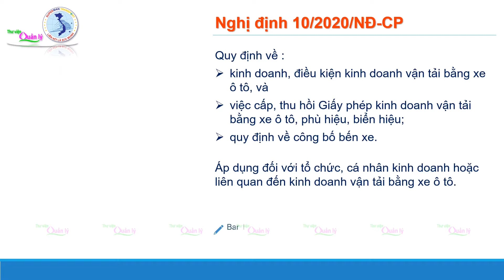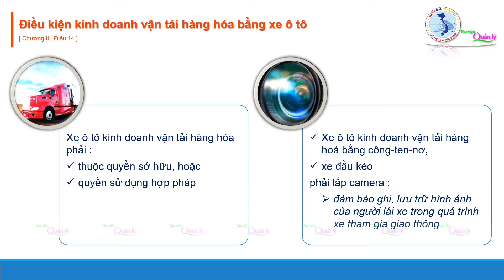[Kinh doanh vận tải container & Nghị định 10/2020/NĐ-CP] Chương III: Điều kiện kinh doanh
Nghị định 10/2020/NĐ-CP:
* Quy định về Kinh doanh & Điều kiện kinh doanh vận tải bằng xe ô tô
* Ban hành ngày 17 tháng 1 năm 2020
* Có hiệu lực thi hành từ ngày 1 tháng 4 năm 2020
* Thay thế Nghị định 86/2014/NĐ-CP